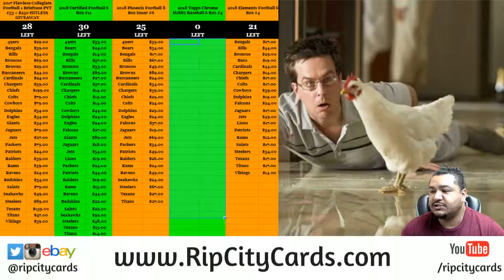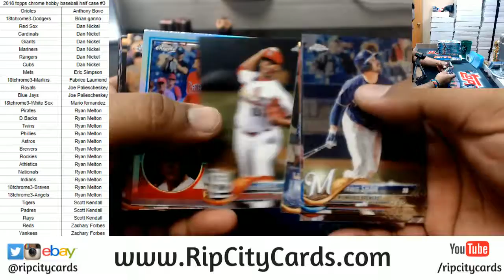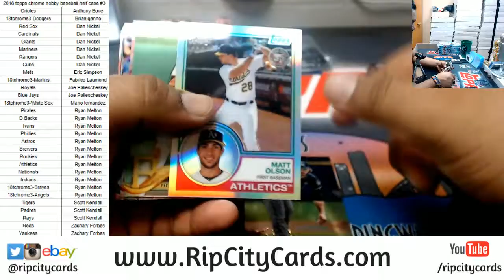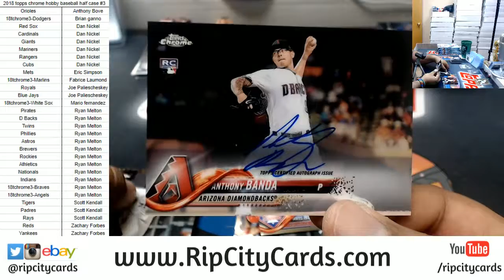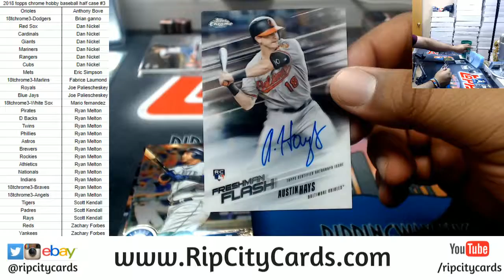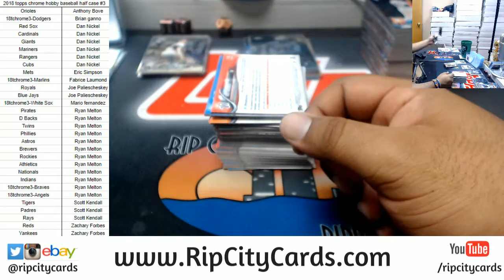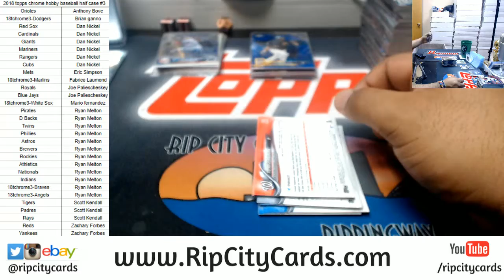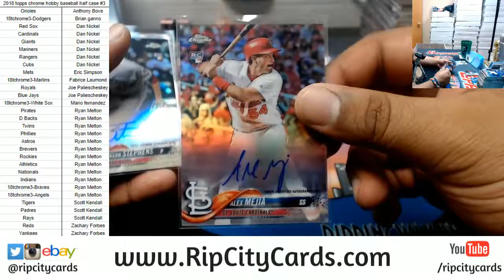2018 Topps Chrome Hobby Baseball Half Case #3 RCC